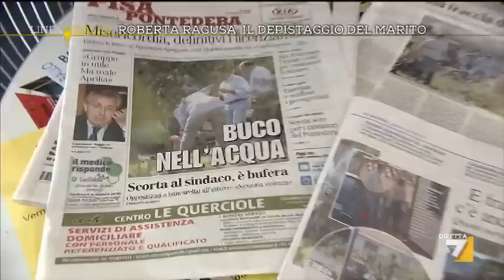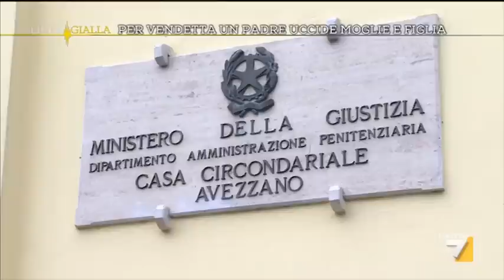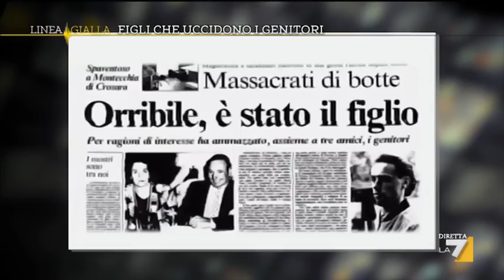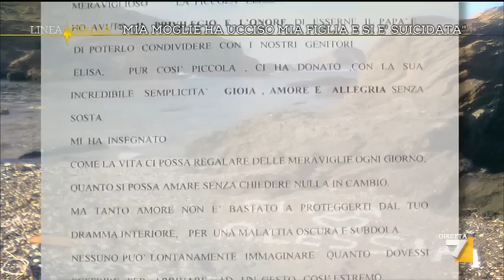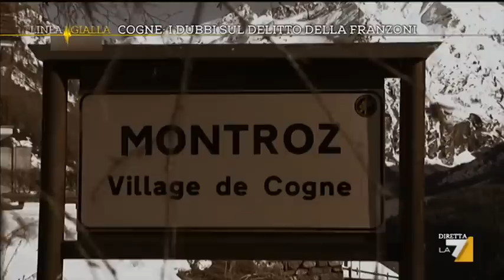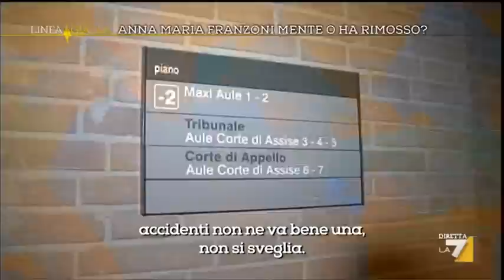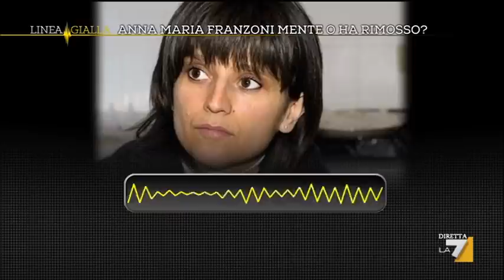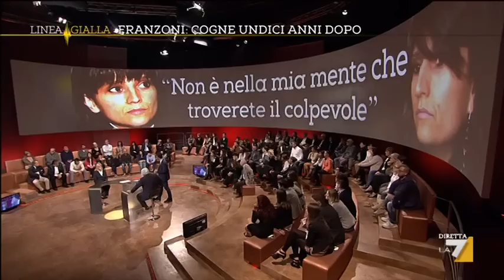Linea Gialla - Tra i casi: il delitto di Cogne e Roberta Ragusa (Puntata del 22/10/2013)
Questi i casi approfonditi nella sesta puntata di Linea Gialla su LA7 con Salvo Sottile:

LA SCOMPARSA DI ROBERTA RAGUSA
Sono proseguite le ricerche di Roberta Ragusa. Hanno continuato a cercarla ancora una volta vicino casa. Ma la scomparsa di Roberta Ragusa è ancora un giallo. Se n'è andata volontariamente? E' stata rapita? Oppure si tratta di un omicidio?

FEMMINICIDIO
E' una storia di un padre tornato dalla Germania, dove lavorava, con un unico scopo: uccidere la moglie e una delle sue figlie che l'avevano denunciato per stalking.

STORIE DI PARRICIDIO
Sono storie di figli che si improvvisano assassini dei propri genitori. Alcuni sono passati alla storia per delitti molto efferati. Ricorderete Pietro Maso oppure Erika De Nardo. La cosa clamorosa è che la maggior parte di loro non sono in galera. Sono liberi e li siamo andati a cercare.

LA STORIA DI ALBERTO CALDEROLI
Alberto Calderoli è padre di una bambina di diciotto mesi che non c'è più. A toglierle la vita è stata sua madre. Anche lei non c'è più.
Perché dopo aver ucciso la figlia si è suicidata.

IL DELITTO DI COGNE
Non si può parlare di una madre che ha ucciso il proprio figlio senza pensare ad Anna Maria Franzoni, condannata a sedici anni per aver assassinato Samuele, il suo bambino di tre anni. Da qualche giorno la Franzoni ha avuto un permesso per uscire dal carcere e lavorare di mattina.